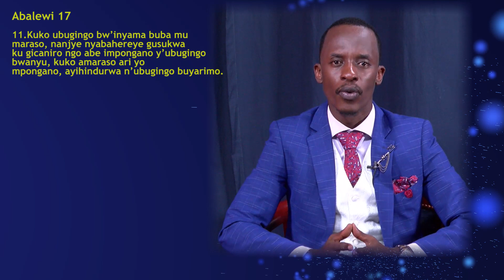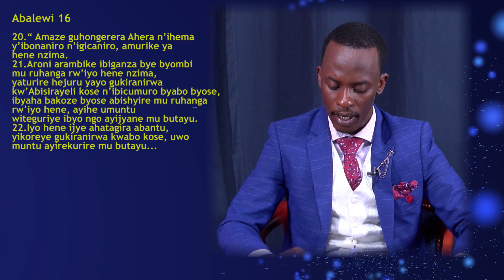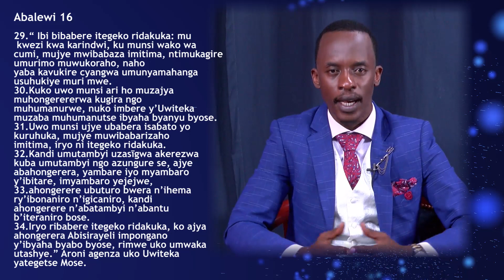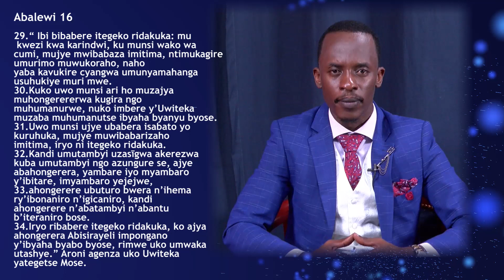Prophet Sultan Eric: Ese amarira y'umunyabyaha yaba impongano y'ibyaha bye?